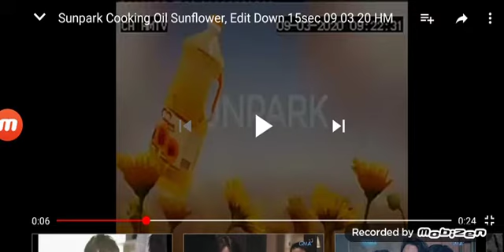Sunpark Cooking Oil Sunflower Cambodia (Version 4) TVC 2020